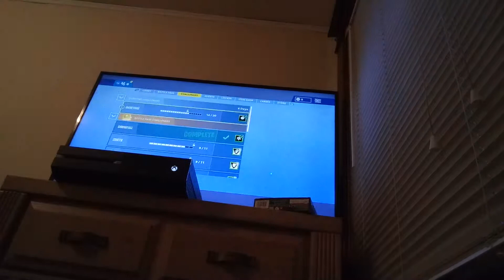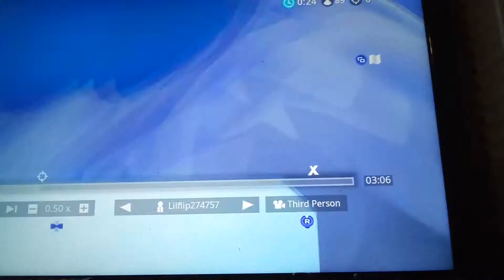Watch me die on fortnite battle royale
My phone ran out of space so thats why its so short